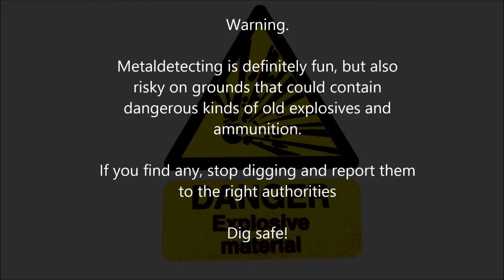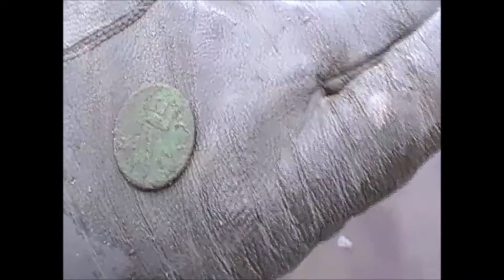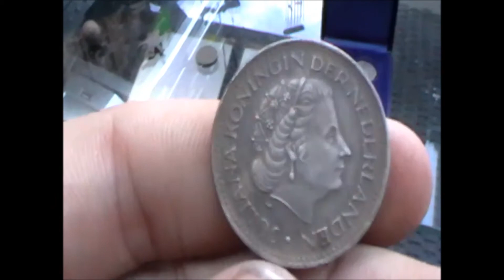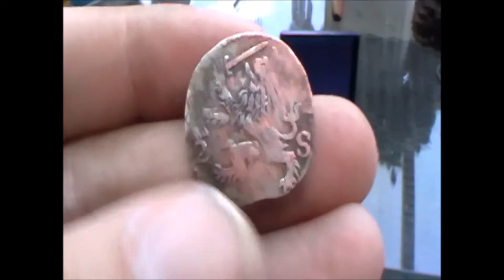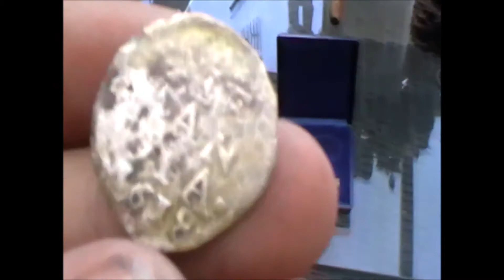Legacy of Bjornu | Metaldetecting | Episode 5 "Tiny Silver Treasure" | October 2014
Today was a lucky day for me, I've found a Tiny Silver treasure.
It contained:

-Two silver "Double Stuivers" from the Province of Zeelandia ( Republic of the 7 united Netherlands)
-One Silver 1/2nd or 1/3rd piece of a Double Stuiver Zeelandia
-1/3rd Unknown silver coin
-Dutch military emblem
-Musket ball
-2 cent coin Belgium late 19th century, early 20th century

Finds of Chris:

-Several coins including from the 18th century, 19th century and 20th century